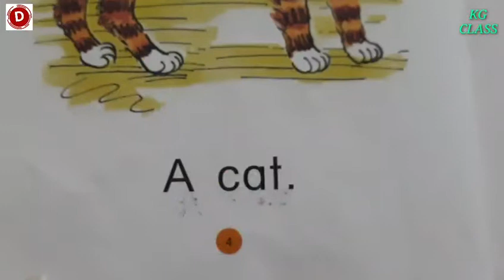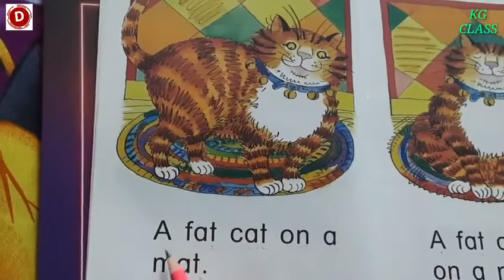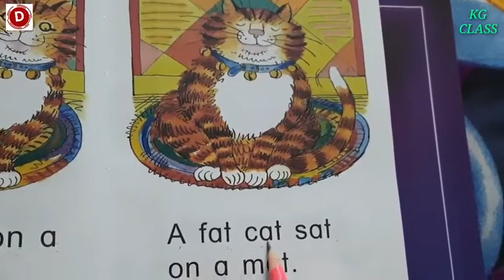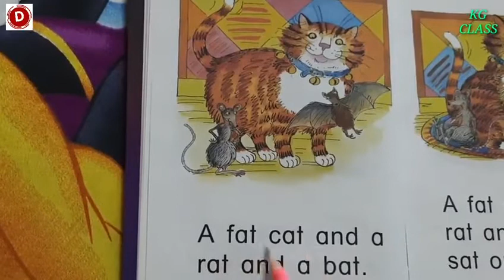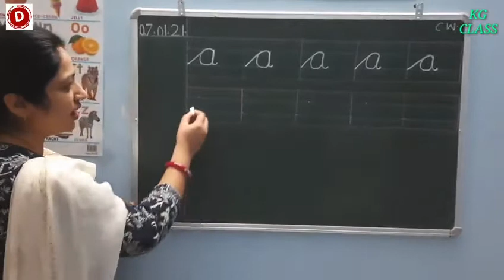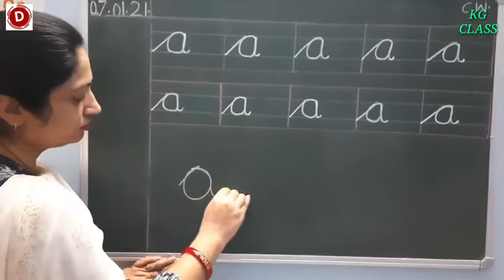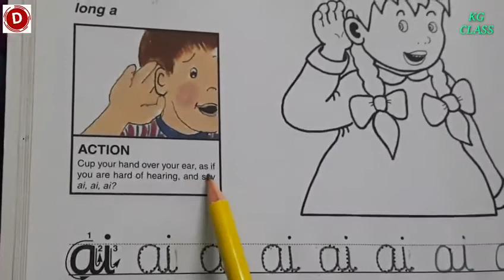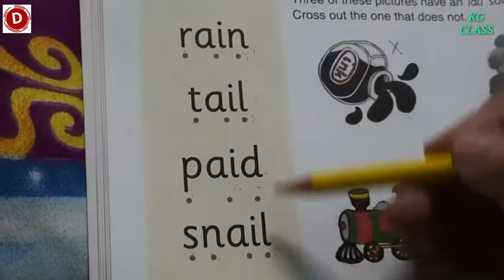English Class for Kindergarten